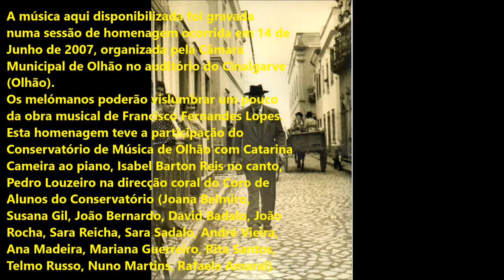6ª Composição inspirada em soneto de D. Luis de Góngora e Argote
Música de Francisco Fernandes Lopes e inspirada em soneto de D. Luis de Góngora e Argote.
A música aqui disponibilizada foi gravada numa sessão de homenagem ocorrida em 14 de Junho de 2007, organizada pela Câmara Municipal de Olhão no auditório do Cinalgarve (Olhão).
Os melómanos poderão vislumbrar um pouco da obra musical de Francisco Fernandes Lopes.
Esta homenagem teve a participação do Conservatório de Música de Olhão com Catarina Cameira ao piano, Isabel Barton Reis no canto, Pedro Louzeiro na direcção coral do Coro de Alunos do Conservatório (Joana Belmiro, Susana Gil, João Bernardo, David Badalo, João Rocha, Sara Reicha, Sara Sadalo, André Vieira, Ana Madeira, Mariana Guerreiro, Rita Santos, Telmo Russo, Nuno Martins, Rafaela Amaral).